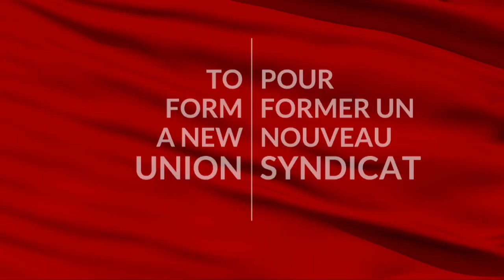Unifor | the union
Learn more about Unifor, the newly united union of the Canadian Auto Workers union and the Communications, Energy and Paperworkers Union. Unifor takes a modern, inclusive and accountable approach to serve our members and communities from coast to coast to coast.